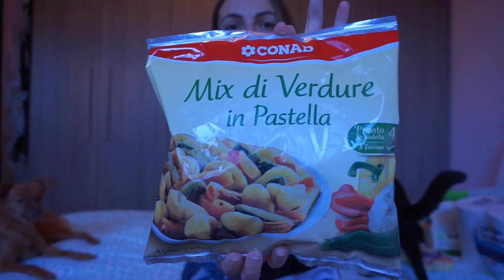SVUOTA LA SPESA - CONAD